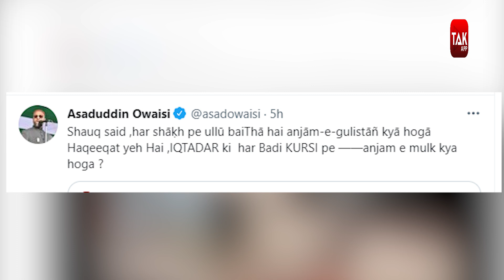अजब एमपी: बंदर बन गया 'प्रिंसिपल' तो ओवैसी ने कहा, हर शाख पर उल्लू बैठा है ! | MPTAK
11वीं और 12वीं के स्कूल खुल गए हैं। ग्वालियर में स्कूल खुलते ही वहां बंदरों की टोली पहुंच गई है। स्कूल के अंदर घुसकर प्रिंसिपल की कुर्सी पर बंदरों ने डेरा जमा लिया है। साथ ही स्कूल स्टॉफ को परेशान करते नजर आए हैं। उसके बाद सोशल मीडिया पर घटना का वीडियो वायरल है। वीडियो स्कूल के स्टॉफ ने ही बनाया है।